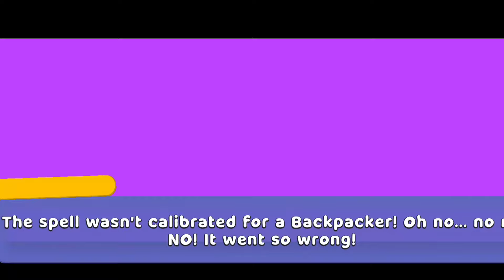NEW UPDATE 12.1.1 Super Bear Adventure Gameplay Walkthrough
NEW UPDATE 10.5.5 Super Bear Adventure Gameplay Walkthrough